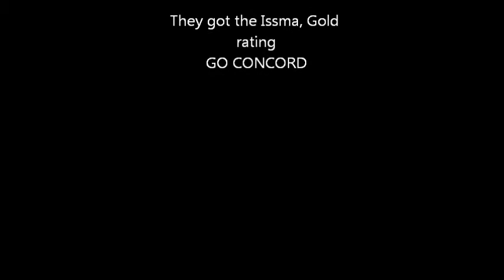2014 ISSMA Band Gold Rating Group